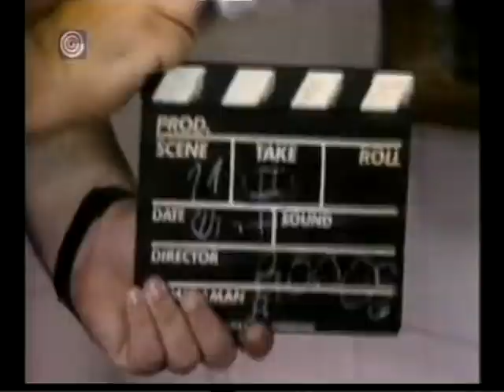פספוסים (35) - שאול עמור 1989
הפעם פספוסים מתוך פרסומת לסדינים עם דור צוויגנבום ופספוסים של שאול עמור מתוך תשדירי הבחירות של המערך, שגם מתארח באולפן.